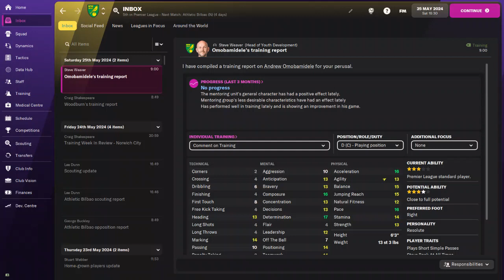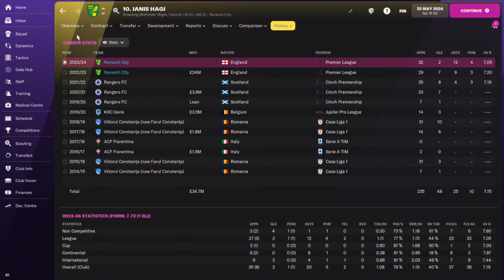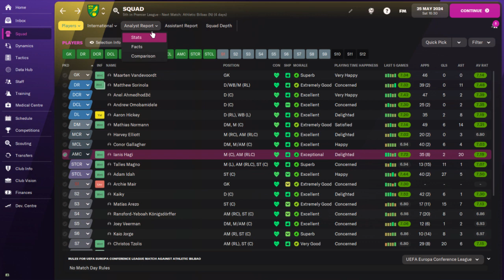Football Manager 22 Norwich City Save Season Three Premier League is finished one match left 👍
Norwich City season three is over a very good season for me one match left to play could it be a first trophy for me👍